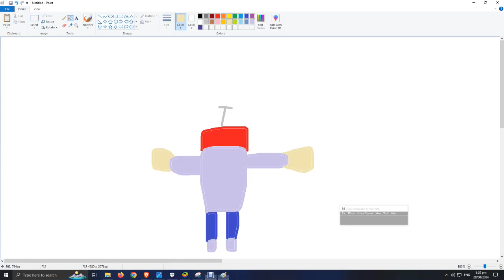neil and head scary